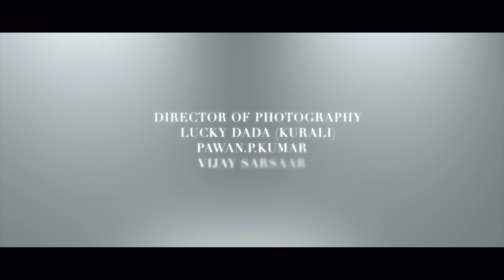The Postman | Official Trailer | Pawan.P.Kumar | 2020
taring:Dara Singh Dhariwal,Nitin Sharma,Himmat Thind,Kulwant Gill,Prabhnoor Gill,Amitabh Pareek,Mann Simran,Prabhjot Kaur Parmar,Kulwant Kaur,Harpal Gill,Gurvinder Kaur,G.S.magant,Kuldeep Kumar